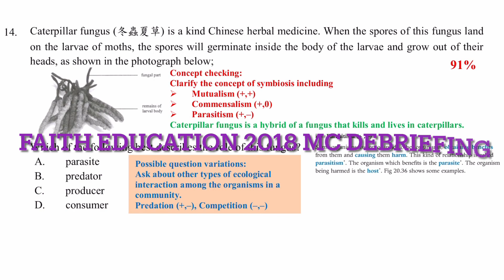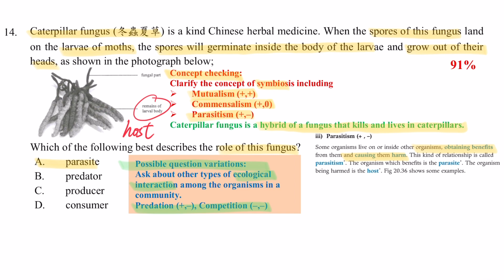DSE Bio │ HKDSE 2018 MC Q14 │ caterpillar fungus 冬蟲夏蟲 │ Faith Education {雙語Bilingual}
梁公語錄

0:00 廣東話
1:18 English